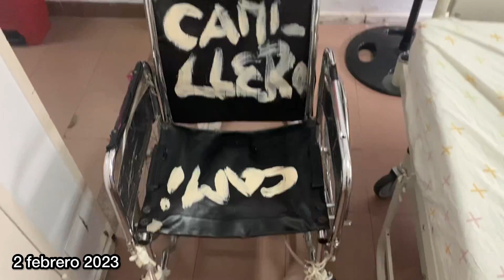MI ÚLTIMO DÍA EN EL HOSPITAL // Celesteiann